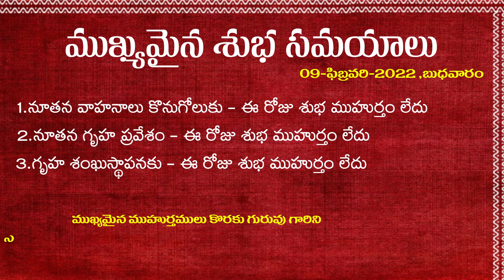today panchangam | subha muhurtham - good time today | Wednesday, 9 February 2022 | siddhanthe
Watch : ఫిబ్రవరి లో గృహప్రవేశ శుభ ముహుర్తాలు 2022 !! good days for gruhapravesam february 2022

About Siddhanthi garu :

NNageswar Rao Guruji ( Siddhanthe ) has experience in Vastu , Astrology , Numerlogy since 2005 Year. Over the last 16 years, thousands of houses in many towns and villages in AP & TS and Tamil Nadu have been given architectural plans according to Vedic Vaastu.

Babies born - according to numerology are given lucky, numerically strong names. Children , Adults , Business names, has been given the name correction according to the Numerology for 15 Years.

And Nageswarrao guruji grandfather was also do these service to the people and his name is Brahmasri - Sriman Venkata Swami Garu (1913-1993)...

ముందుగా వాట్సాప్ ద్వారా, గురువు గారి నుంచి  తెలుసుకోవాలనుకుంటున్న విషయాన్నీ సందేశం రూపంలో తెలియపరచగలరు .